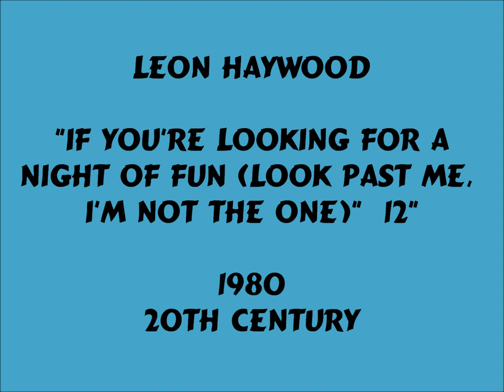Leon Haywood - If You're Looking For A Night Of Fun [12"] - 1980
Continuing to bring you the very best of sounds in Soul, Soulful Jazz, Latin & Disco.